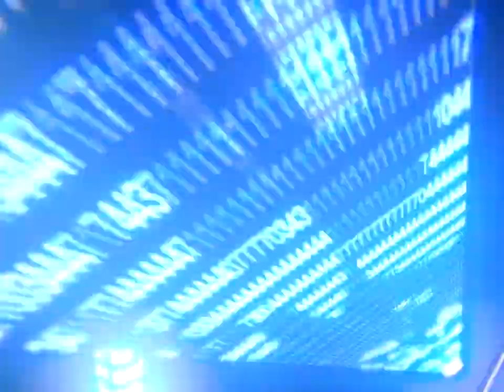Indie: Papo & Yo (Español) - Walkthrough/Gameplay - Parte #6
¡Que tal gente! Hoy les traigo un nuevo juego indie de tipo aventura y puzzle basado en la forma en que un niño ve las cosas y a las personas que lo rodean.

Si te gusto el video, deja un Like :D